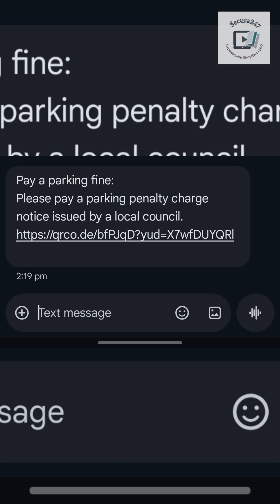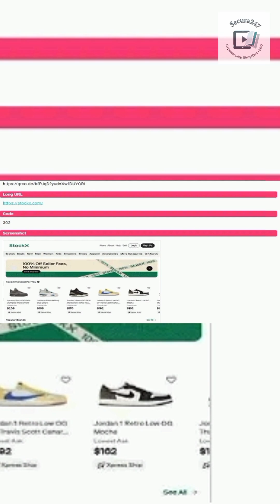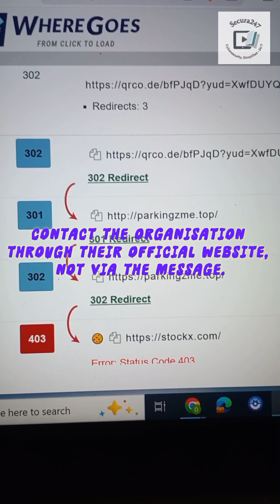Don’t Fall for Smishing Scams 🚫 | Watch How I Uncovered One | Secura247 Cyber Awareness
🚫 Smishing Alert!
I received a fake parking-ticket text claiming I owed a fine - classic smishing attempt.

In this short demo, I’ll show you exactly how I uncovered the scam safely: previewing the URL, scanning it with VirusTotal, and confirming it wasn’t from the official council site.

💡 Key Takeaways:
• Legitimate parking fines are never sent by random text.
• Always preview links and scan them before clicking.
• Contact organisations via their official website, not through suspicious messages.

🔐 Stay one step ahead - follow Secura247 for cyber safety demos and awareness tips.